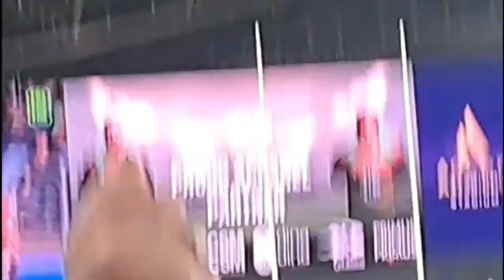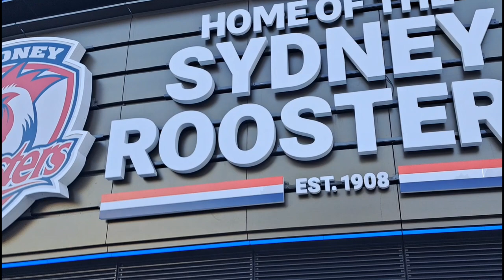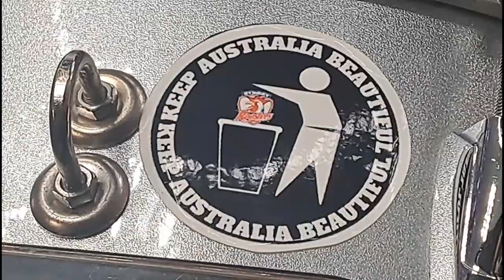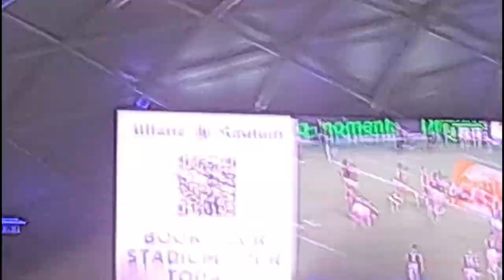Our Rivals Flogged Us. Roosters vs. Rabbitohs Round 3.